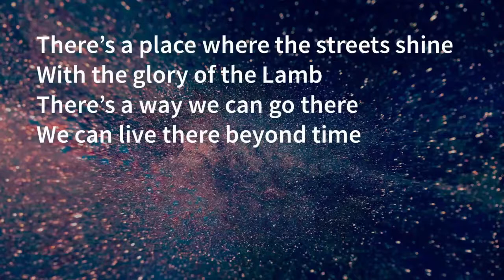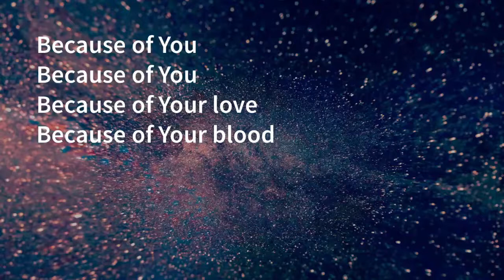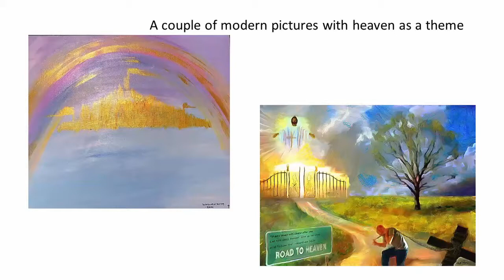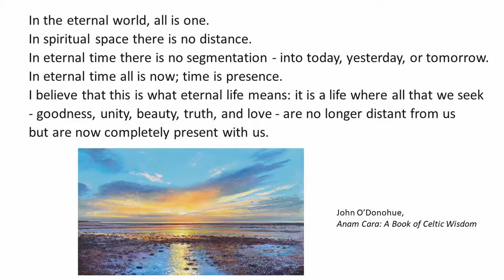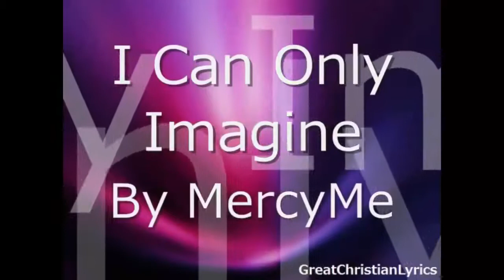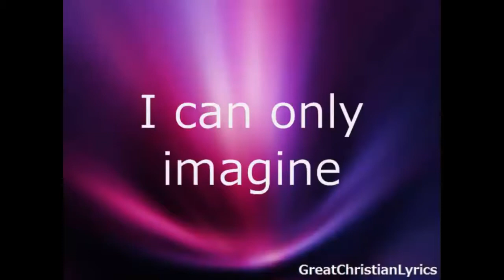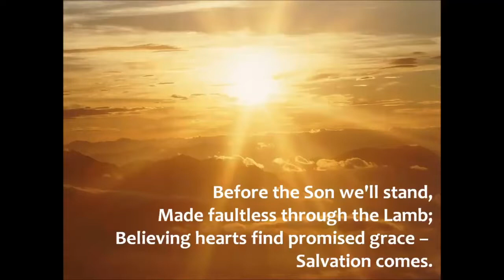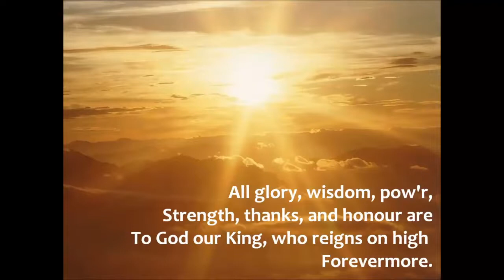Sun 28 March: 17:00 OPEN Service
This video is one of Brockenhurst's series of online services.

For more resources and information on our work in the community of Brockenhurst within the New Forest please